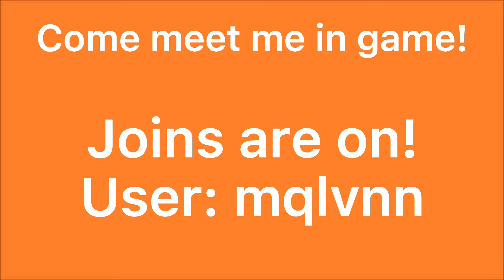Come Play With Me! ☺️ (CLOSED SORRY)